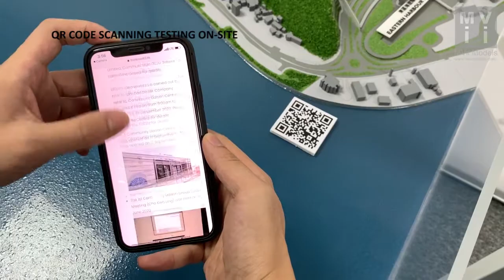MVii Architectural Model - Kai Tak Urban Design & Trunk Road T2 Tunnel feat. Immersive AR Animation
MVii Models goes beyond traditional architectural spectrum to be jointly commissioned by the Civil Engineering and Development Department (CEDD), Hyder-Meinhardt Joint Venture (HMJV), Bouygues Travaux Publics (BTP) to embrace a new challenge to integrate a 1:1500 scale Kai Tak urban planning physical model with first-of-its-kind Augmented Reality (AR) technology to bring about an immersive, interactive experience of new Cha Kwo Ling Tunnel infrastructural development through Unity-based real time platform.

The model will be exhibited in Community Liaison Centre to engage general public in further awareness and understanding of its development.